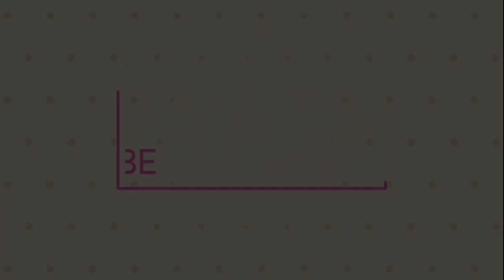Sholat Tarawih Tercepat dalam waktu 7 Menit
Syarat menjadi imam shalat perlu kita pahami, agar kita tidak bermudah-mudah ketika menjadi seorang imam. Imam Shalat merupakan posisi yang sangat mulia, karena tidak semua orang bisa dijadikan imam, Rasulullah shallallahu ‘alaihi wasallam sendiripun memberikan kriteri-kriteria khusus bagi seorang yang akan dijadikan imam.

Walaupun imam dalam shalat merupakan posisi yang mulia, akan tetapi disana ada tanggung jawab besar yang dipikulnya.

Rasulullah shallallahu ‘alaihi wasallam menegaskan :

الإِمَامُ ضَامِنٌ

“fungsi imam adalah sebagai penjamin”

Jika ia bisa memimpin sholat dengan baik, maka baginya dan para makmum pahala yang sempurna, akan tetapi jika imam ada kesalahan, maka kesalahan tersebut ditanggung oleh imam sendiri dan bagi makmum pahala yang sempurna.

Rasulullah shallallahu ‘alaihi wasallam pernah memberikan petuah :

يُصَلُّونَ لَكُمْ، فَإِنْ أَصَابُوا فَلَكُمْ [ولهم]، وَإِنْ أَخْطَئُوا فَلَكُمْ وَعَلَيْهِمْ

“Jika para imam yang shalat dengan kalian itu benar maka pahala bagi kalian semua, akan tetapi jika mereka melakukan kesalahan, bagi kalian pahalanya, kesalahannya hanya ditanggung oleh para imam tersebut”

Oleh karena itu mengetahui apa saja syarat menjadi imam shalat merupakan sesuatu yang sangat penting, dan jangan sampai ada seorang yang bodoh, tidak tahu-menahu tentang hukum-hukum yang ada dalam sholat jama’ah kemudian maju menjadi imam.

Atau seorang yang tidak tahu tentang rukun, kewajiban dan sunnah-sunnah shalat. saat ia meninggalkan satu rukun, misalkan sujud, dia bingung apa yang harus dilakukan, maka ini juga jangan berani-berani menjadi imam, apalagi disana ada seorang yang lebih faham dengan seluk-beluk terkait imam. Tetap pilihlah seorang yang paling tahu dikalangan jamaah.